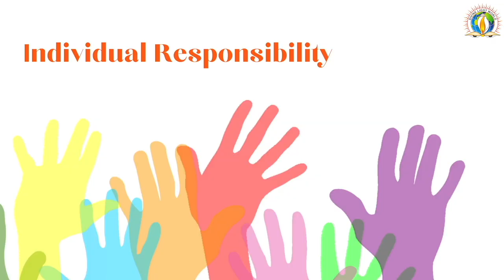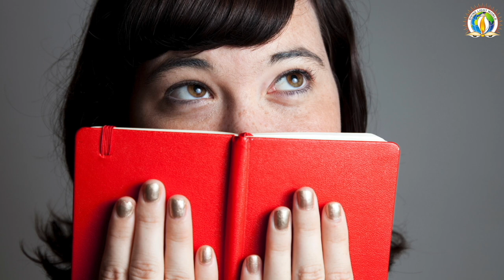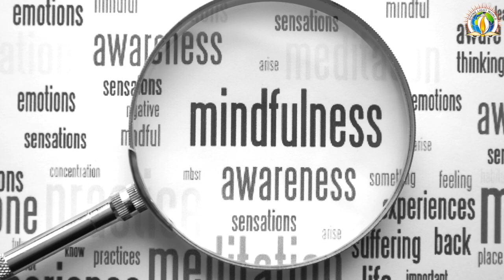How To Build Mental Strength To Face Any Situation | Sadhvi Om Prabha Bharti Ji | Divine Light World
Although the general perception of mental illness has improved over the past decades. Studies show that the stigma against mental illness is still powerful as people tend to attach negative stigmas to mental health conditions at a far higher rate than to other diseases.

Divine Light World has always emphasized the importance of mental wellbeing. For Mental Health Awareness Month let's take up the initiative to Mind our own minds and keep our mental health in check with helpful tips discussed by Sadhvi Om Prabha Bharti Ji through this video.